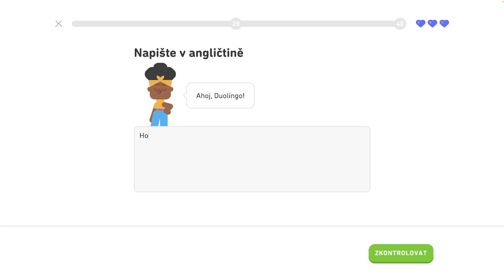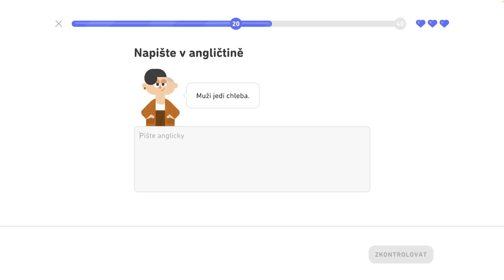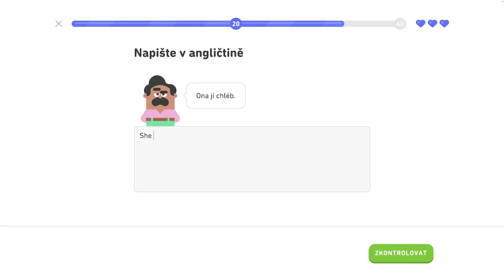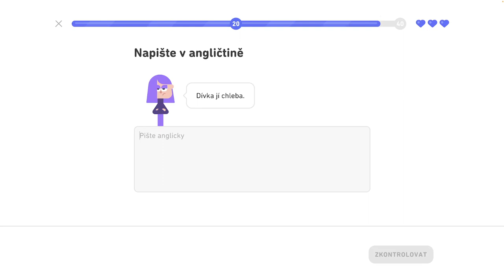🇺🇸 2. jednotka - Legendárna trofej 3/8 - Spoznajte základné slovné spojenia